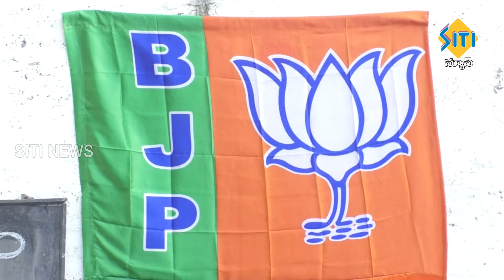TENALI SITI NEWS - 28/08/2024 - 2 PM NEWS